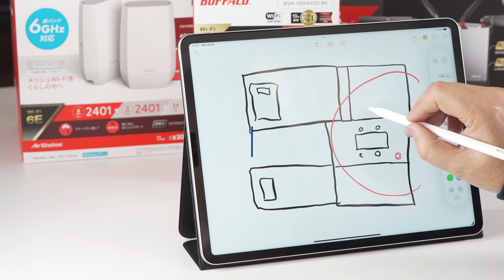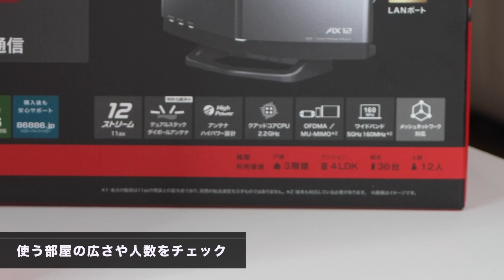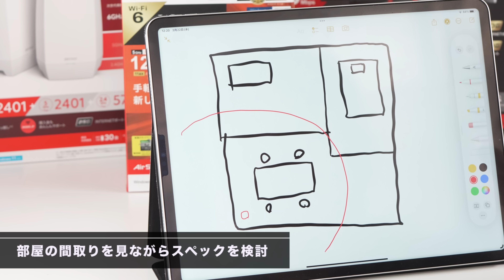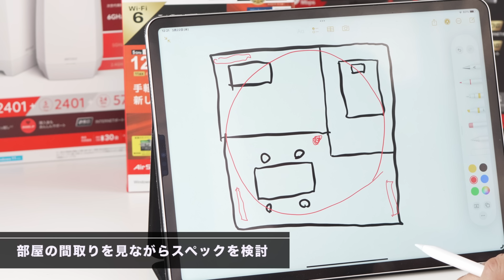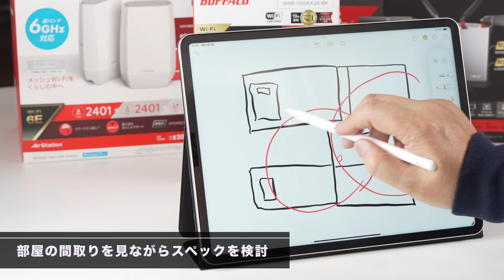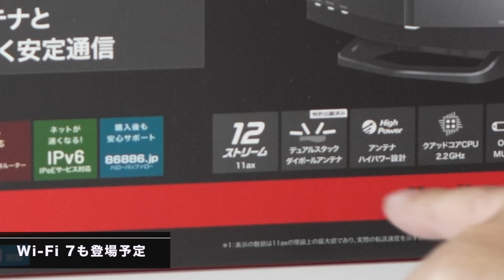【一番わかりやすい】Wi Fi親機の選び方（2023年版）。初心者の方向けの親機選びです！ 最新規格の動向も簡潔にまとめました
Wi-Fi親機の選び方の最新動画です。いよいよ登場してくるWi-Fi 7や新規格のWi-Fi 6Eなどについて紹介しています。悩まず親機を選びたいならぜひ見てください！

参考に登場しているバッファローの機種は①WXR-6000AX12P　②WSR-1500AX2S-BKです

【目次】
0:00　今回のテーマ
0:46　2023年版 Wi-Fi親機の選び方
1:03　使う部屋の広さや人数をチェック
1:59　部屋の間取りを見ながらスペックを検討
6:31　Wi-Fiの規格について
10:16　Wi-Fi 6や6Eのモデルを選ぶべき？
11:06　Wi-Fi 7も登場予定
12:36　Wi-Fi 7の登場を待つべき？

●テレワークの本が出ました
●プレゼンの本が新登場しました！